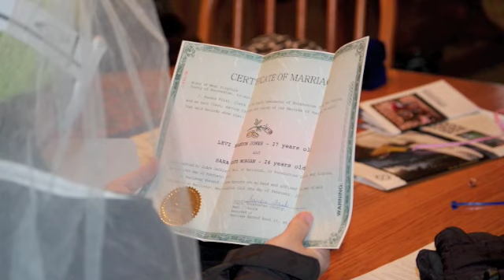Levi and Sara's Wedding